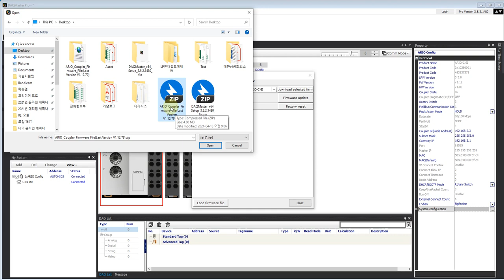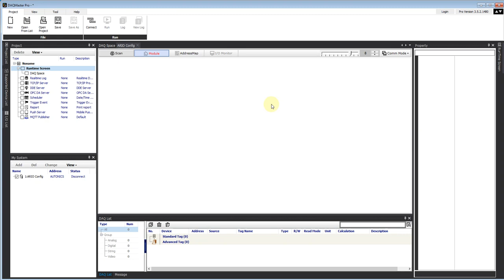Autonics How to update the Ario firmware Ario-C-EI.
How to update Ario firmware